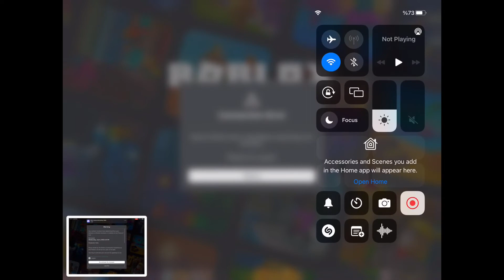When u get a warning…